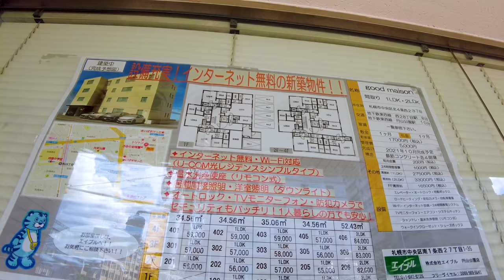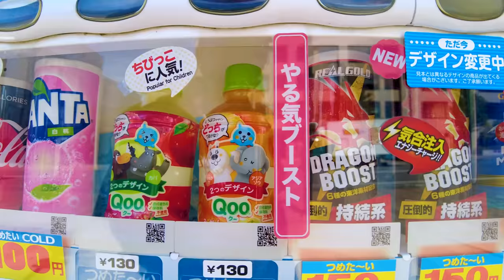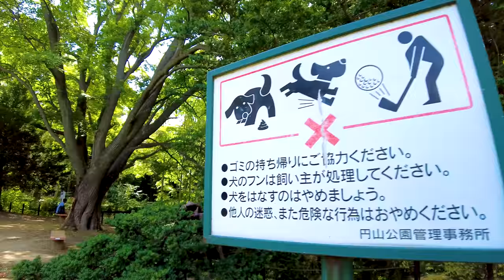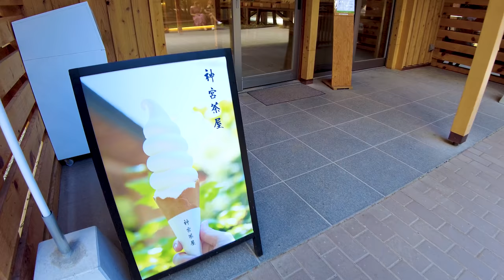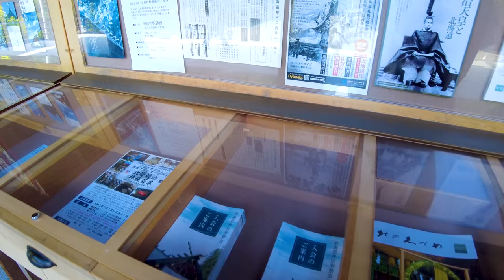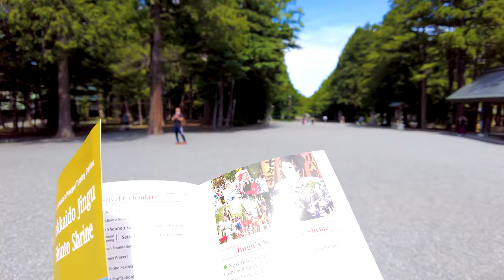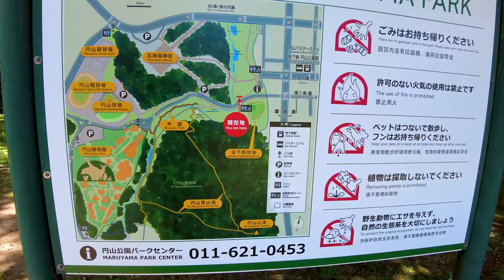[Hokkaido Walk] Beautiful Maruyama Park ♪ (4K ASMR non-stop 1 hour 02 minutes)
Take a leisurely walk in Japan. Maruyama Park is located in Sapporo, Hokkaido. It is a very beautiful park with many seasonal plants. In addition, the "Hokkaido Shrine" is adjacent to the shrine, and it blends with nature to make you feel very sacred.

My Gear
Camera: Blackmagic Design Pocket Cinema Camera 4K
Camera: Gopro hero9
Camera: DJI Pocket 2 Creator Combo
Stabilizer: Zhiyun-Weebill-S
SSD: SanDisk Portable SSD 2TB
Camera Lens: SAMYANG Single focus lens